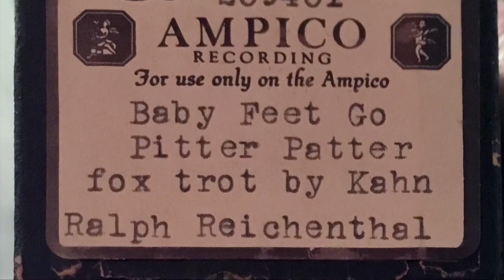“Baby Feet Go Pitter Patter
Since retiring I have been catching up with some hobbies, and I thought you'd like this. I am in the process of posting 300+ music rolls on YouTube. Something that keeps me happily busy during the pandemic. They are played on a rare specialized type of player piano called a reproducing piano that I spent a year restoring. It has mechanisms built in that play as the artist intended. It lay dormant a number of years until having it recently professionally restored Enjoy JB go up I’m do at all this toe-tapping music from the 1920s.